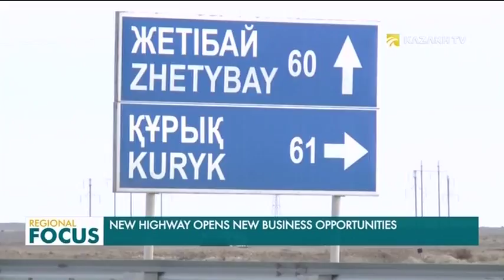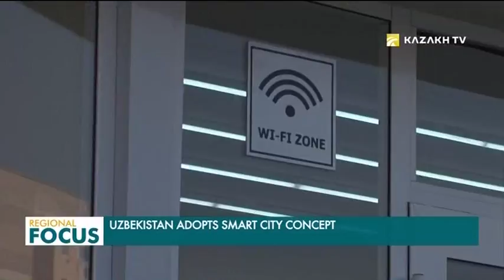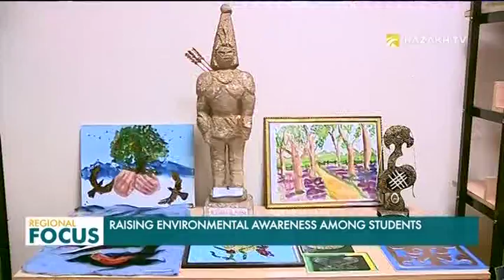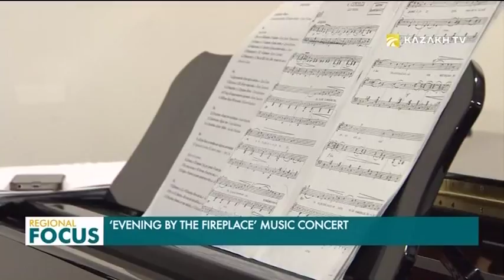Regional Focus. 31.01.2019 (eng)